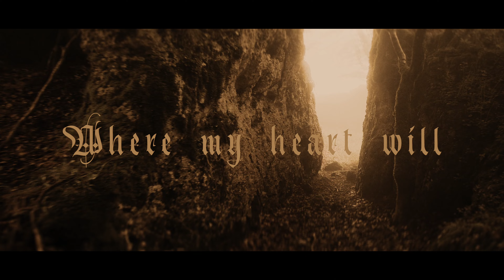Evilon - Yggdrasil (Offical Lyrics Video)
With the album "A Warrior's Way", Evilon delved deeper into the swamp of beautiful folk melodies of old while still maintaining those aggressive, yet melodic, Melodic Death Metal riffs that have come to represent the scandinavian metal scene.

Evilon has been compared to other big Folk/Viking Metal bands, as well as a couple of Scandinavian Melodic Death Metal giants (Amon Amarth, Ensiferum, Nightwish, Wintersun, Amorphis, Grimner etc).